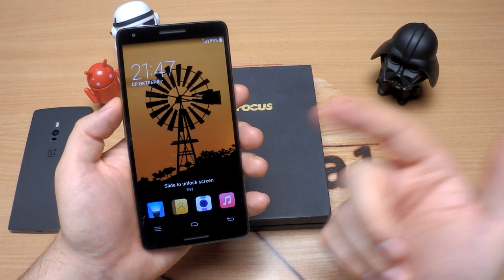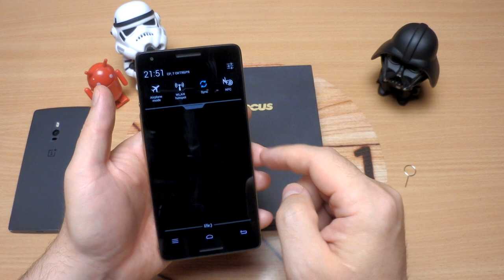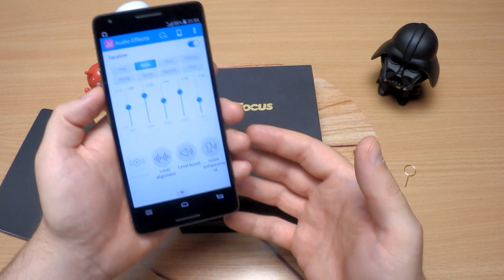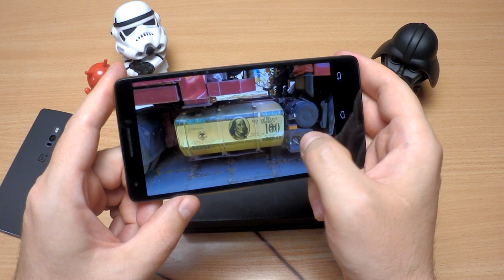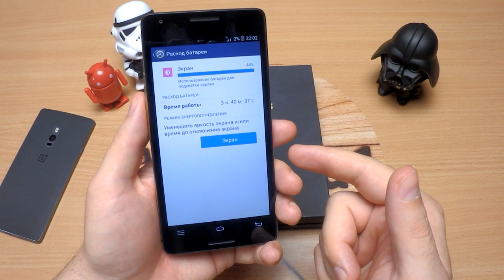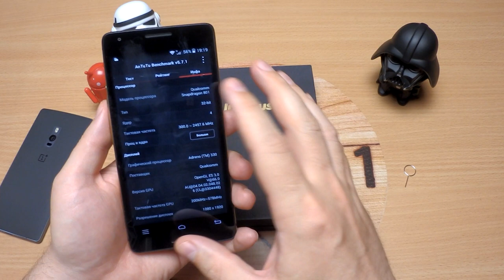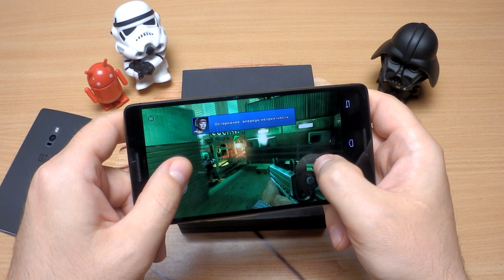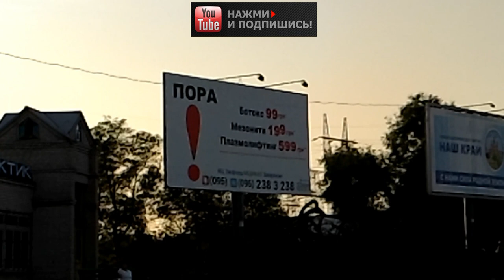inFocus m810, шикарный смартфон не иначе, всего за 150$, Обзор.